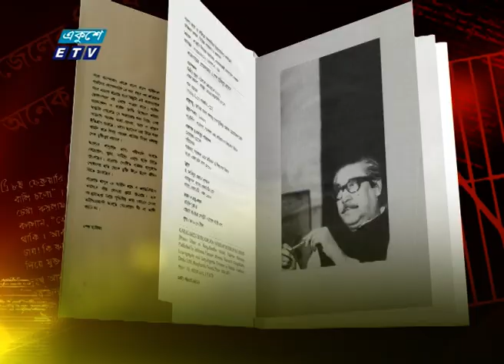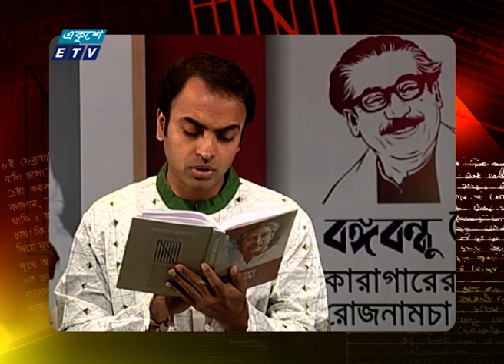Bangabandhu Path- EP 324 || Pranab Chakravarty || বঙ্গবন্ধু পাঠ || 12 February 2021 || Ekushey ETV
আজকের পাঠক: প্রণব চক্রবর্তী, রিপোর্টার, একুশে টেলিভিশন
Pranab Chakravarty, Reporter,  Ekushey Television
Date: 12 February 2021 || ১২ ফেব্রুয়ারি ২০২১

২০০০ সালের ১৪ই এপ্রিল এটি সম্প্রচার কার্যক্রম শুরু করে। টিভি চ্যানেলটির খবরে নতুনত্ব ও অভিনবত্ব থাকার কারণে দর্শকদের কাছে বিপুল জনপ্রিয়তা লাভ করে। দেশ বিদেশের সর্বশেষ খবর, নাটক, সিনেমা, ডকুমেন্টারিসহ নানা খবর ও বিনোদনমূলক অনুষ্ঠান প্রচারিত হয় একুশে টেলিভিশনে।